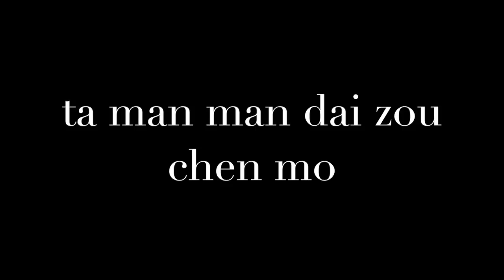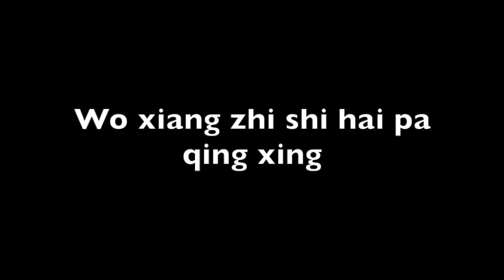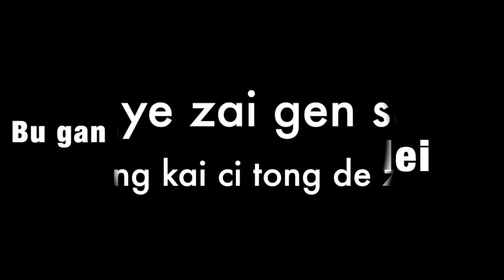She Says - JJ Lin - karaoke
Ta Shuo Karaoke (accoustic guitar)